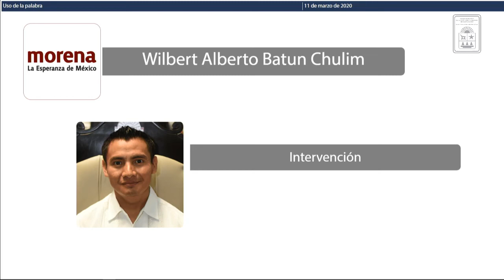Intervención del Dip. Wilbert Alberto Batún Chulim. MORENA (11/Mar/2020)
Intervención del Diputado Wilbert Alberto Batún Chulim, de Movimiento Regeneración Nacional, en relación al Acuerdo por el cual la H. XVI Legislatura del Estado de Quintana Roo, exhorta respetuosamente a los Municipios del Estado de Quintana Roo, a la Secretaría de Turismo y a la Secretaría de Medio Ambiente y Recursos Naturales, que en el uso exclusivo de sus facultades y competencias garanticen el libre acceso y tránsito a todas las personas a las playas, zonas costeras, cauces de las corrientes, lagos, lagunas, esteros, riberas y bahías del Estado de Quintana Roo.